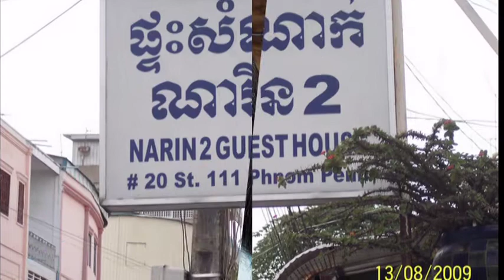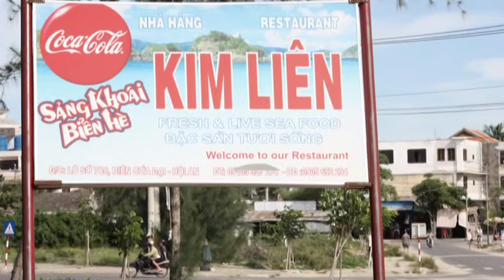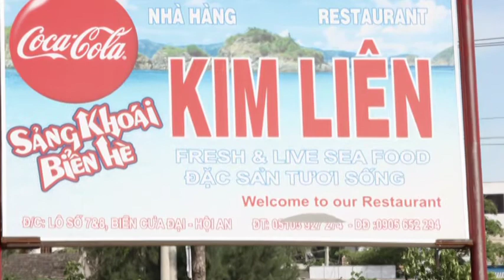19 giugno 2011.mpg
la triade in Saigon